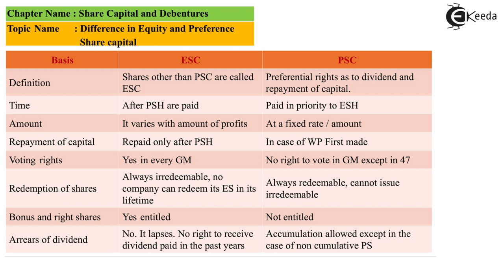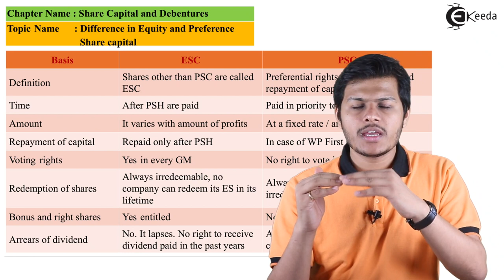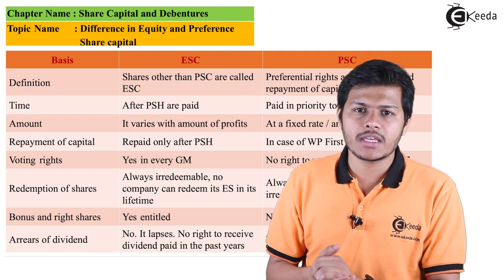Difference in Equity and Preference Share Capital - Share Capital and Debentures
Difference in Equity and Preference Share Capital Video Lecture From Share Capital and Debentures Chapter of CA Intermediate Corporate and Other Laws Subject For TYBCOM Students.

CA Intermediate Corporate and Other Laws
CA Intermediate Corporate and Other Laws Videos
Share Capital and Debentures
Share Capital and Debentures in hindi
Share Capital and Debentures hindi video
Share Capital and Debentures video tutorial
Share Capital and Debentures video lecture
Ekeeda Commerce

Happy Learning : )